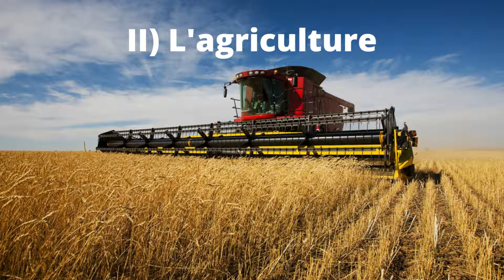Le licite et l'illicite dans l'alimentation Cours 1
Activez les notifications en cliquant sur la cloche 🔔pour ne rater aucune de mes vidéos